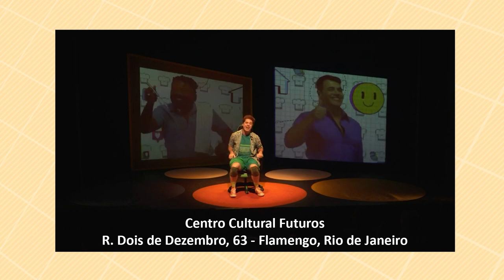Agenda Cultural - 07/06/23